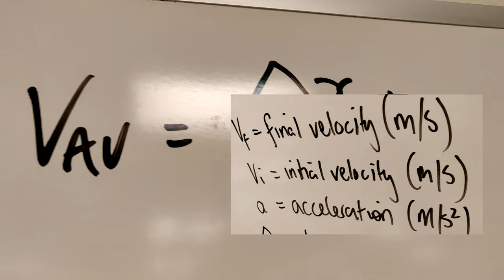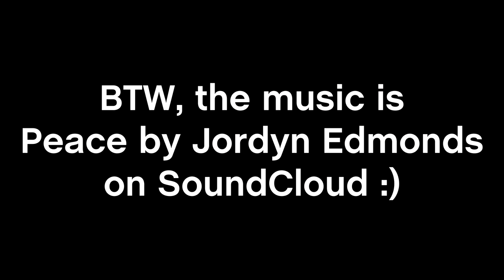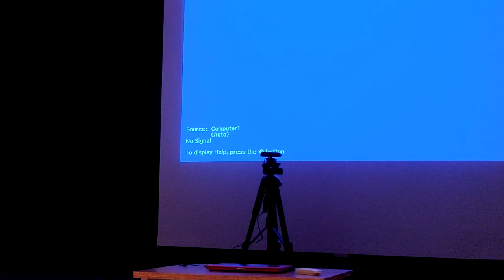nature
lmao i have no idea why i made this video, i swear it's not for a class or anything, i just got inspired by covering transcendentalism in english class

better things coming in the future :)
cya soon x